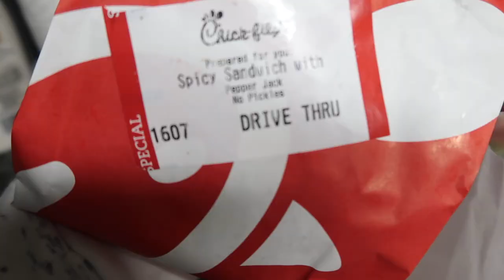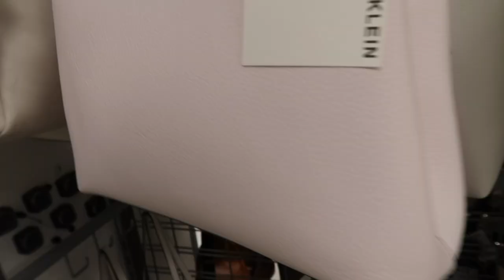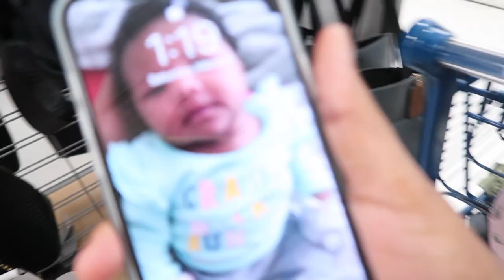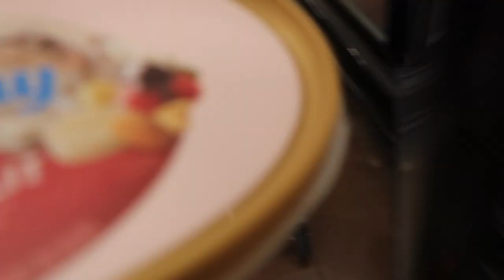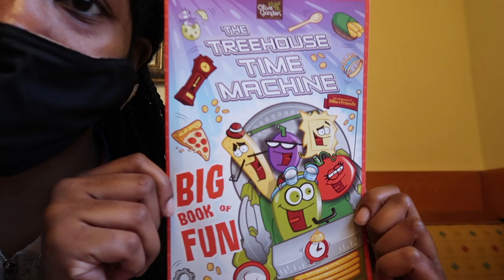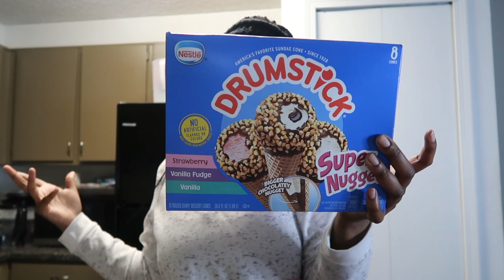Trying Wine For The First Time | Shopping At Marshall's